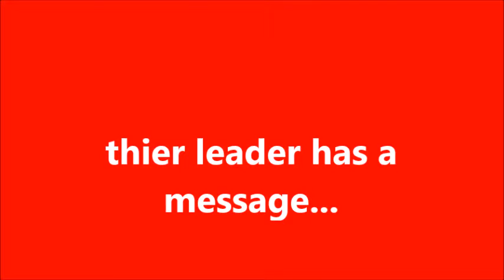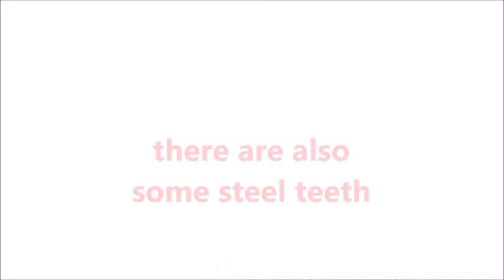pokemon middleaged IV the movie trailer V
5th and final trailer to the film.  movie to be put together and uploaded much longer afterword.